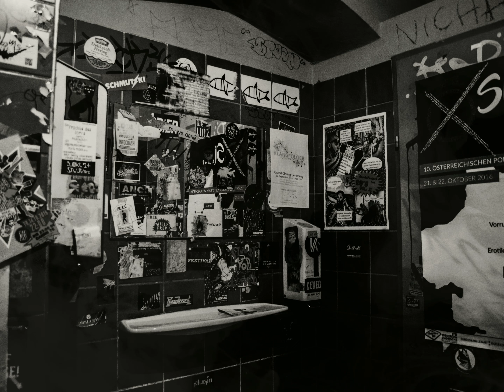Nightclub Bathroom at Studio 54! Crowd chatter, muffled music nostalgic ambience/background noise.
Take a trip back the notorious studio 54! POV: You're hanging out in the grimy bathroom stall and are privy to all the action and chaos of this famous 70's night spot.